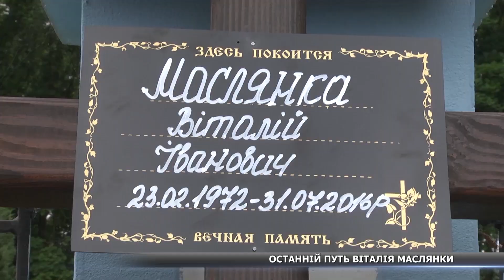Останній путь Віталія Маслянки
Іще один боєць АТО із Сум загинув під Донецьким аеропортом. Віталій Маслянко народився у селі Нижнє Піщане, там же його сьогодні провели в останню путь. Прощання з атовцем зібрало сотні людей, які стояли на колінах і молили бога - більше ніколи не допускати таких смертей. Подробиці – далі.